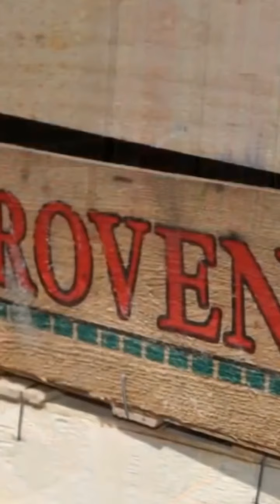HISTÓRIA DE VIDA: CHEF LIONEL ORTEGA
Nesse vídeo conheça minha história de vida, que começa em minha cidade natal, Ex-en-Provence no sul da França. Vou compartilhar as oportunidades, dificuldades e desafios que me levaram até os dias de hoje, onde ocupo uma posição de destaque no cenário da gastronomia internacional, atuando no Brasil e Europa.

Sou o Chef Lionel Ortega e vou te ensinar a preparar deliciosos petiscos gourmet, sem sair de casa, a um custo acessível. Este método simples e eficaz vai transformar você em um Expert em petiscos chiques e fáceis de preparar, com ingredientes disponíveis em qualquer supermercado brasileiro.

👉 Você pode aprender GRATUITAMENTE como preparar petiscos gourmet sem sair de casa, em aula particular AO VIVO, todas às quintas-feiras às 19h30 (Horário de Brasília|) aqui no Canal!

Para participar do famoso programa culinário, clique no link abaixo e preencha o formulário:

A bientôt!